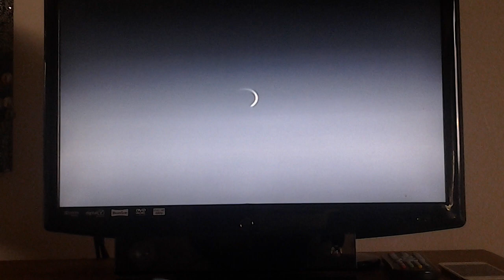How to transfer your Xbox One profile to your xbox